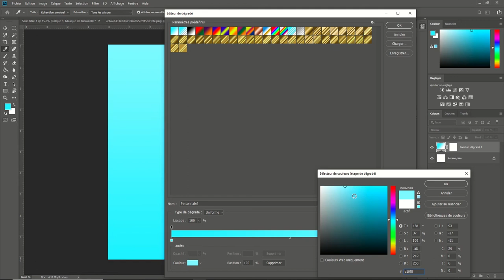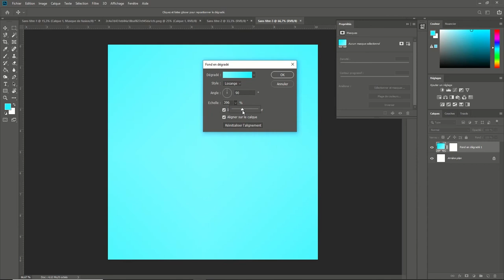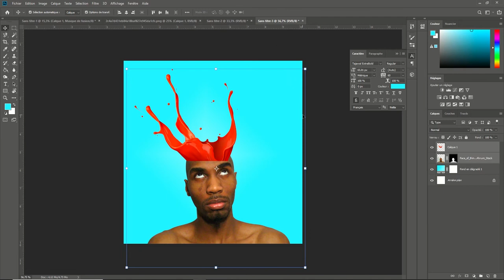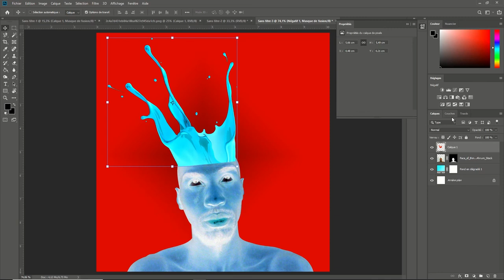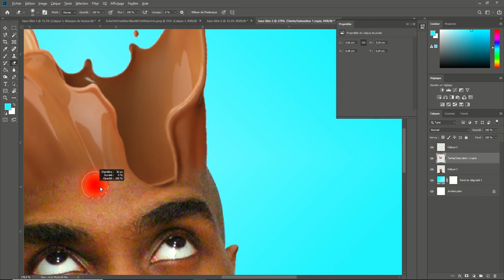Photo manipulation Splash Tête - Moins de 5 minutes avec Photoshop !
Download Images